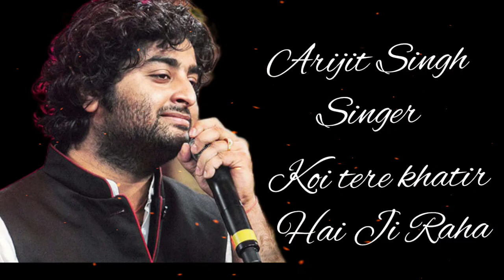Baatein Ye Kabhi Na HD AUDIO - Khamoshiyan|Arijit Singh|Ali Fazal, Sapna|Jeet Gannguli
Baatein from Khamoshiyan - a song you need to share with someone you care. Lose yourself in the quintessential Bollywood love triangle of Gurmeet, Sapna Pabbi and Ali Fazal. Arijit Singh's soulful voice, Jeet Gannguli's beautiful melody and Sayeed Quadri's heart-wrenching lyrics are sure to touch your heart! Khamoshiyan - Silences have Secrets releases on 30th Jan 2015.

lt,s Yaar 2N.     My channel